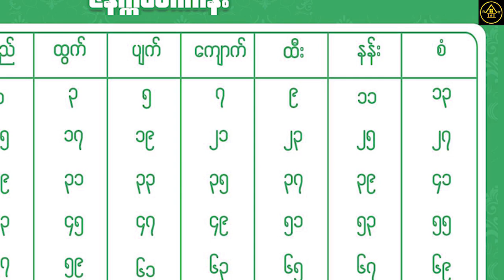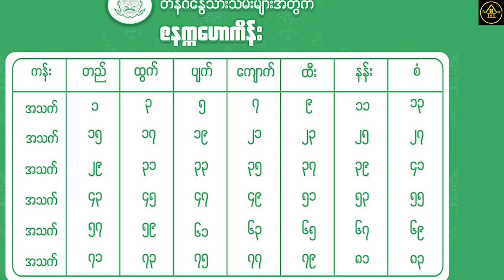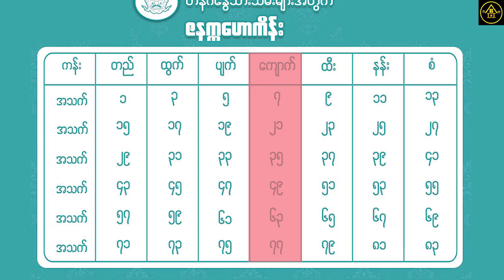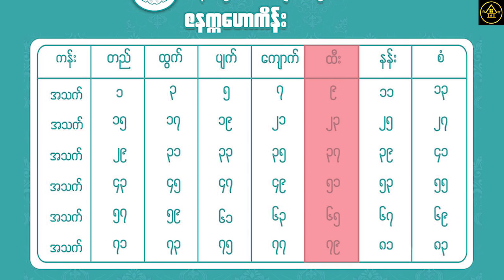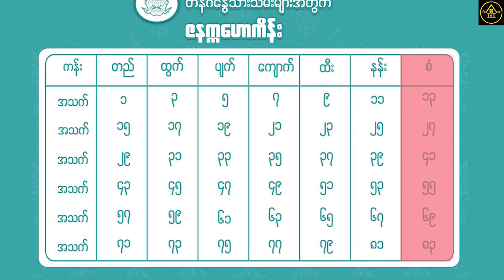တနင်္ဂနွေ သားသမီးများအတွက် အရမ်းမှန်တဲ့ တစ်သက်တာ ဇနက္ကဟောကိန်း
တနင်္ဂနွေ သားသမီးများအတွက် ဇနက္ကဟောကိန်း ဖြစ်ပါတယ်။
မူရင်းရေးသားသူအား လေးစားစွာ ခရက်ဒစ်ပေးပါတယ်။ Golden House မှပရိသတ်တွေအတွက် ပြန်လည်မျှဝေခြင်းသာဖြစ်ပါတယ်။